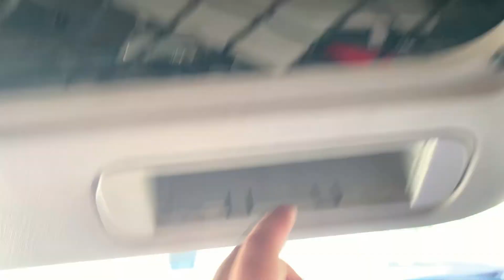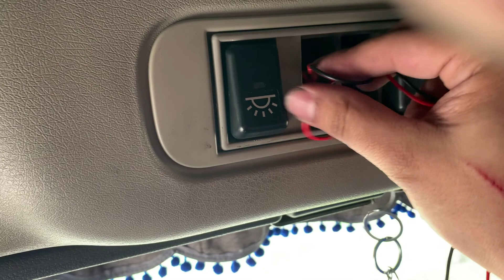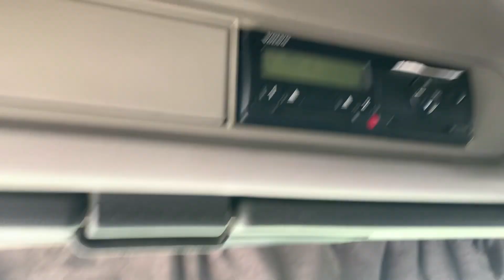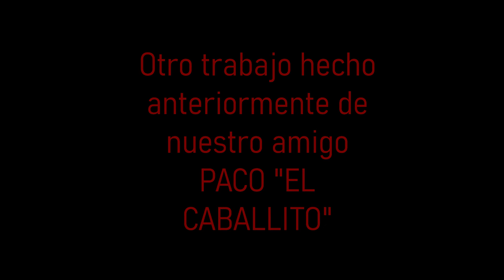Como poner letrero luminoso de led a volvo fh 🚚🚚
buenas ya abia puesto varias luces a volvos y hoy se los queria enseñar como hacerlo ,no es dificil solo lleva su tiempo y mucha paciencia porque se trabaja muy apretado cualquier duda aca les dejo mi correo :